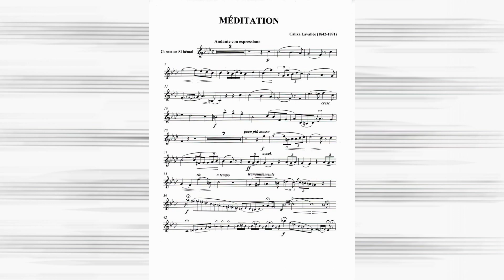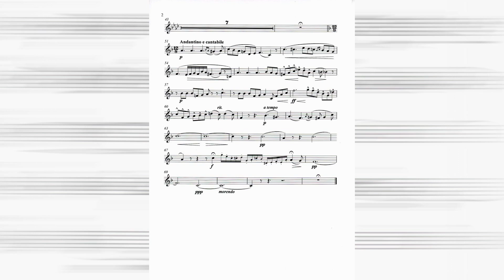Méditation de Calixa Lavallée. Accompagnement de piano.